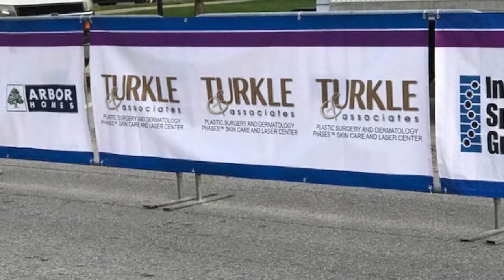Indy Women's Run